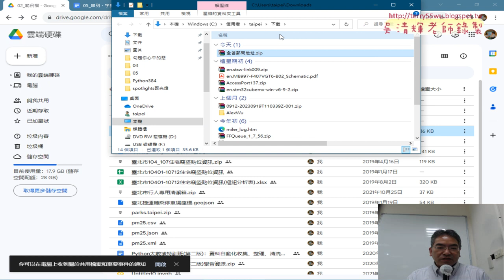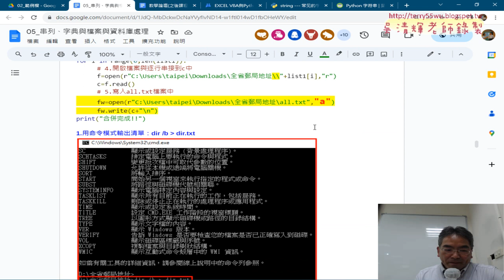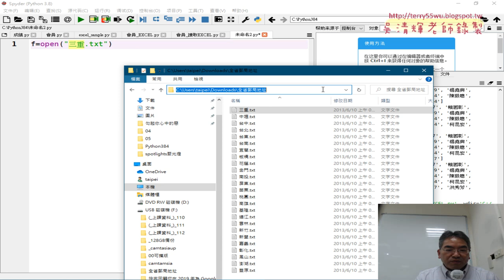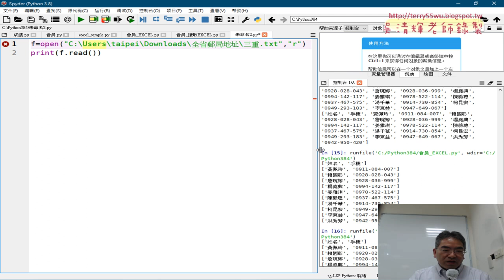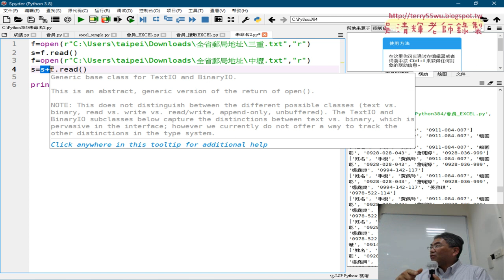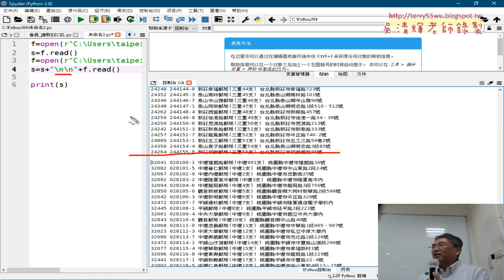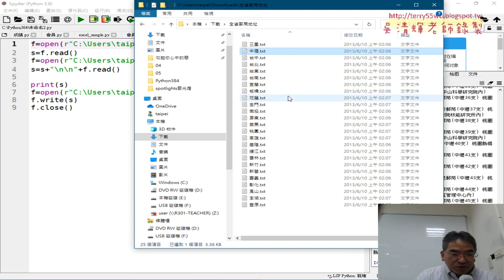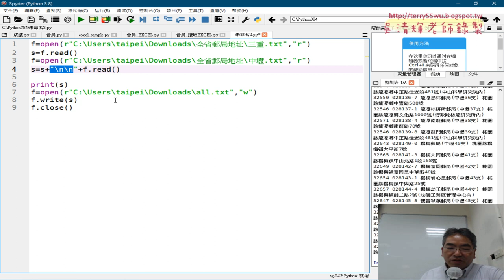04 全省郵局地址先合併三重與中壢